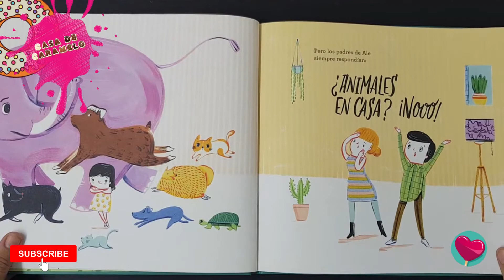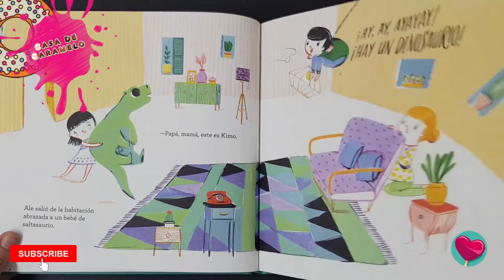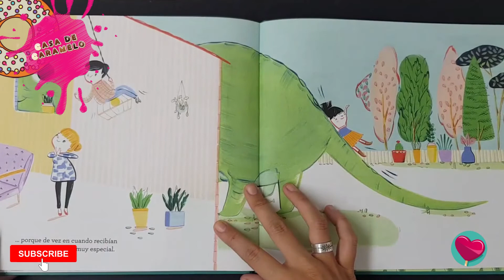Adopta un dinosaurio 🦕 | mira sus páginas por dentro | libro educativo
Conócelo antes de comprarlo en nuestra tienda:

"Ale quiere una mascota: un perro, un gato, una gallina, un elefante...
Pero sus padres NO quieren animales en casa. Un día la niña se encuentra un huevo gigante en el parque y se lo lleva a casa, lo cuida y lo mima.